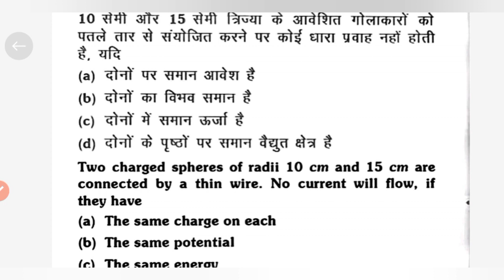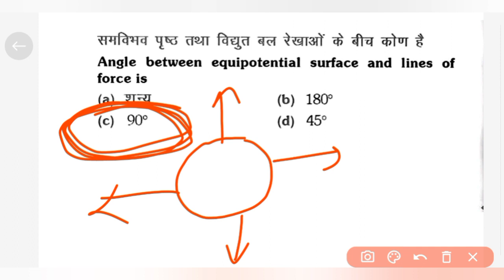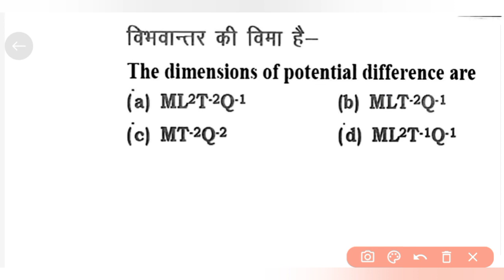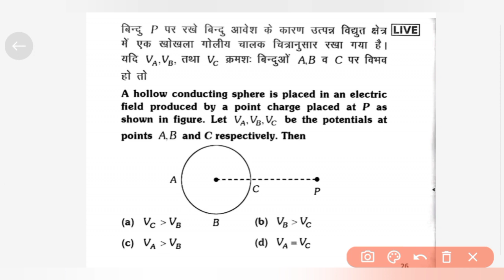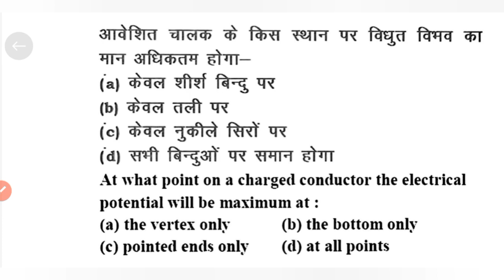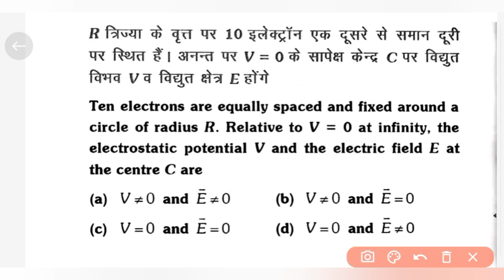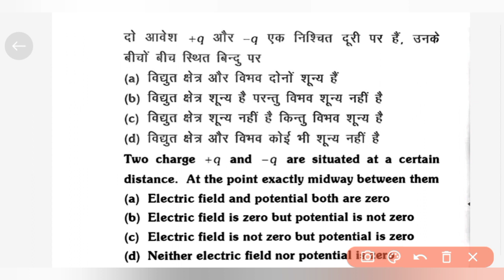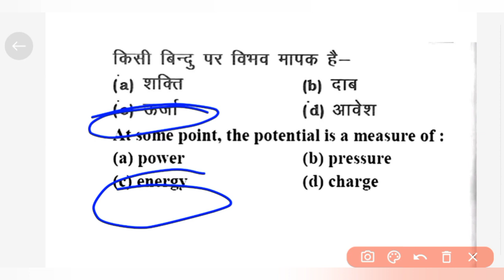physics pratice set-03 || physics pratice for airforce x group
physics pratice set-02 || physics pratice for airforce x group|| airforce physics|| physics pratice

👉aganiveer बैच topicwise physics pratice set

Airforce x group physics pratice set|| physics pratice set for airforce x group|| physics for airforce x group|| airforce x group pratice set|| physics pratice set|| physics pratice set for navy aa/ssr||

airforce x group physics previous year question||
Airforce previous year question
Airforce physics pyq
Airforce previous question paper